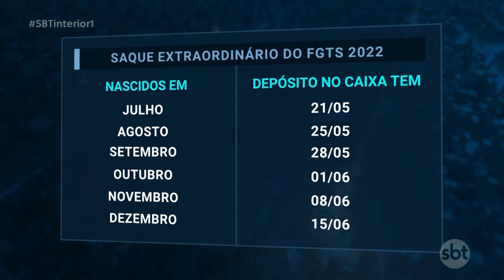Começa hoje a liberação para o saque do FGTS